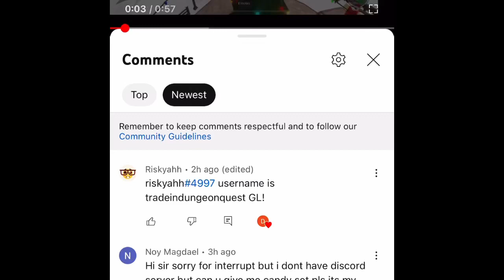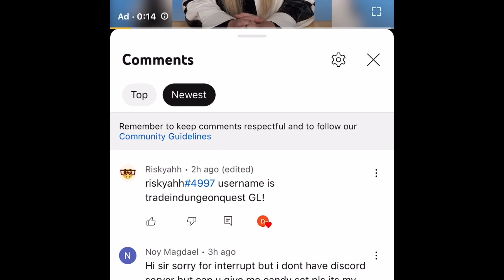Winner of Scratch Set #2